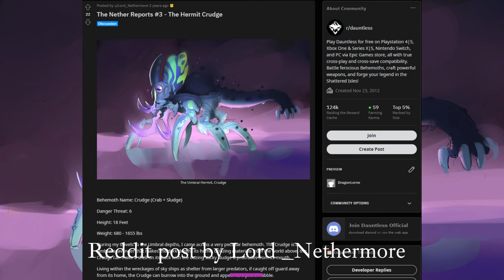New Behemoth coming to Dauntless - Codename CRUDGE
In my most recent podcast we talked about Codename Crudge, the newest Behemoth set to be added to Dauntless. Ive decided to add a little more to this by expanding on some speculation around the lore of this Behemoth.

Chapters
0:00 - Intro
1:12 - Podcast recap with PheonixArtea
4:42 - Crudge Lore and background theory
8:00 - Final thoughts